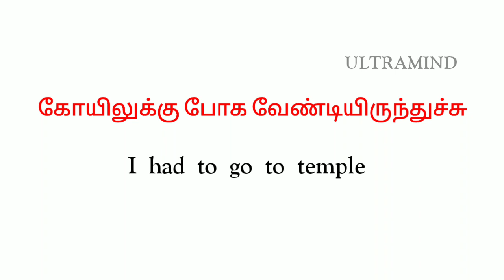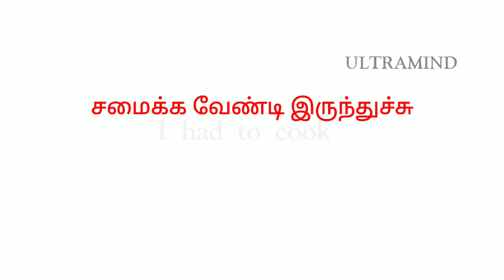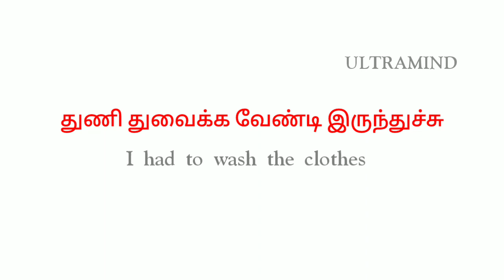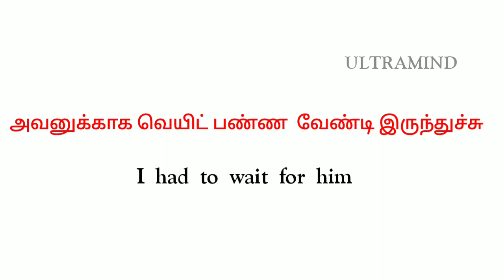Readymade structure || I had to... || Spoken English